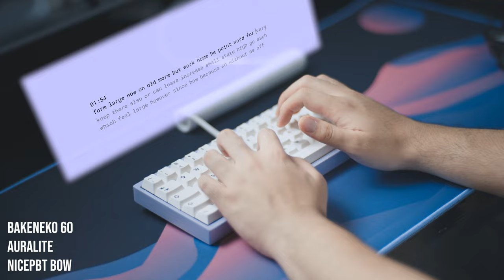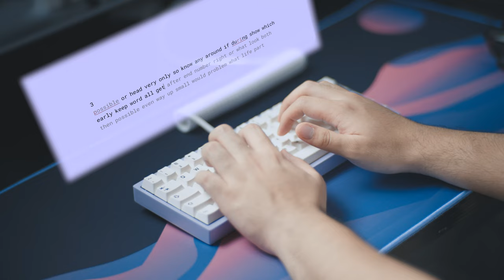Bakeneko60 | Auralite | NicePBT BoW | Cannonkeys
Keyboard: Cannonkeys Bakeneko60
Plate: FR4 Plate
Switch: Auralite (Lubed with Krytox 205g0)
Spring: Stock (Lubed with LSD Oil)
Stabiliser: TX (Lubed with Krytox 205g0 and Permatex 22058)
Keycaps: NicePBT BoW
Audio Setup:
Interface : Focusrite Scarlett 2i2 Gen 3

Camera setup:
Sony A7IV
TAMERON 28-75 F2.8 G2